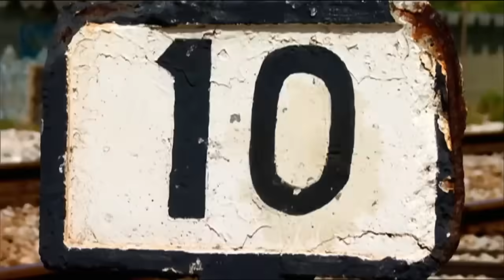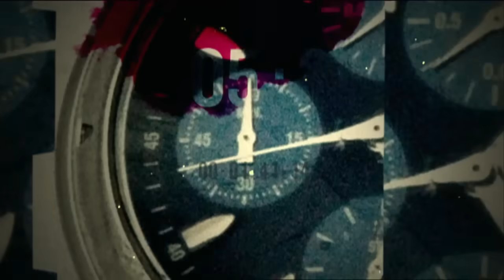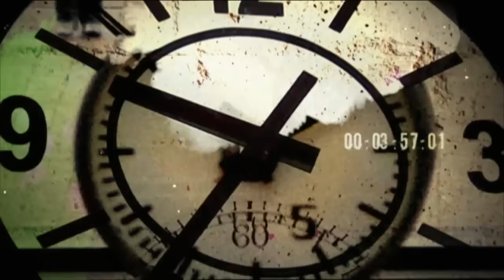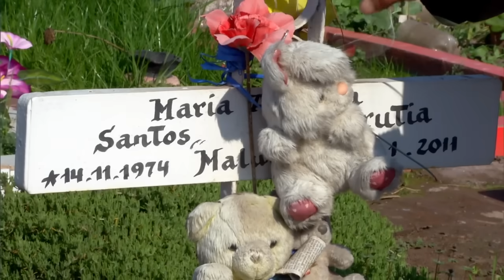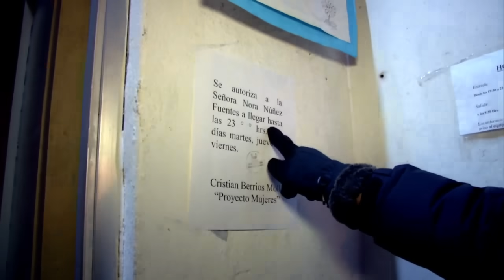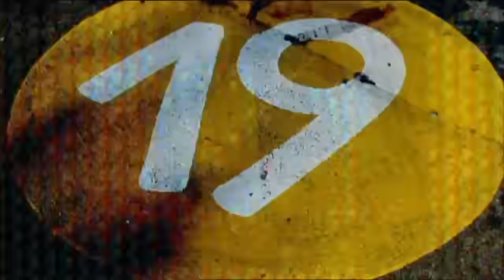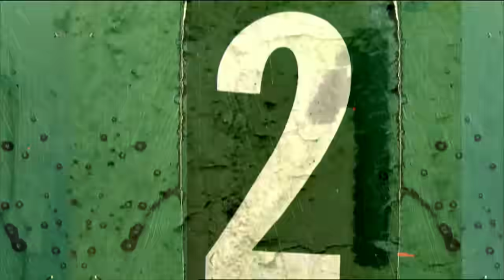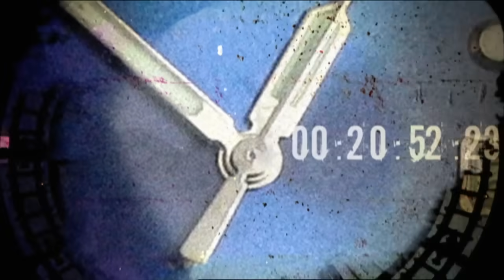Viviendo en la calle | 21 días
Catalina Castro vivió durante tres semanas en la calle. En este tiempo conoció a un matrimonio que le miente a sus hijas sobre su situación, como también a un indigente que llegó a la calle después de ser estafado...¿Qué tan propenso estamos a vivir esta realidad?